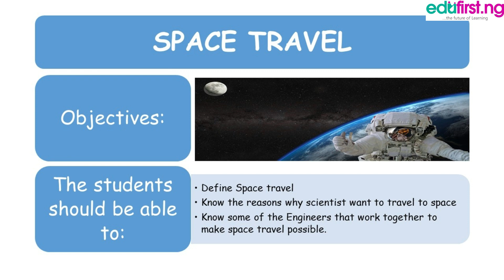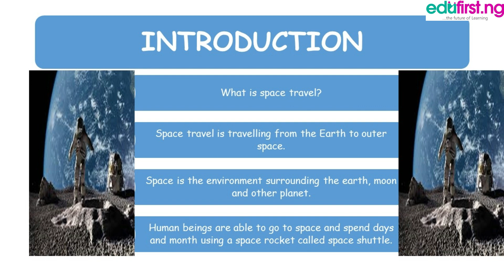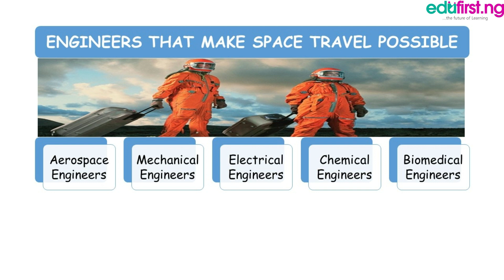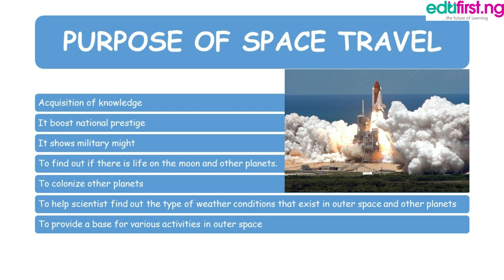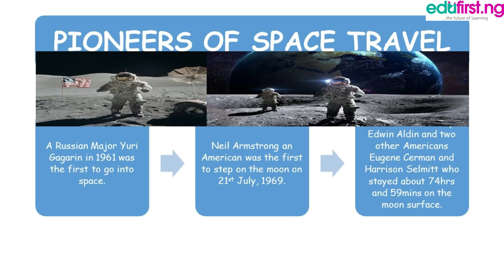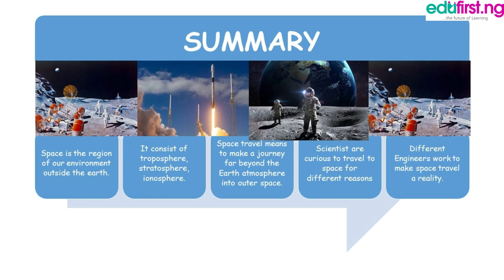Space Travel | Basic Science | JSS1 | 3rd Term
Space exploration is the use of astronomy and space technology to explore outer space. While the study of space is carried out mainly by astronomers with telescopes, its physical exploration though is conducted both by unmanned robotic space probes and human spaceflight.